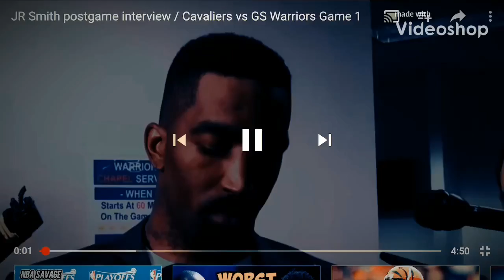Jr smith reaction